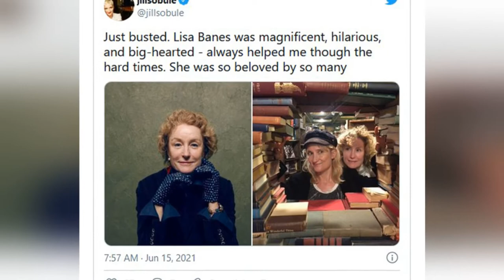Actress Lisa Banes Dies - Ludicrous Death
Welcome, friends. Sad news came from New-York. Actress Lisa Banes has died aged 65 after a hit-and-run incident.

A star of film, TV and theater, Banes had been crossing the street when she was struck by a motorized scooter earlier this month, while on the way to meet her wife, Kathryn Kranhol.

The driver of the scooter fled the scene and is currently being searched for by police. Banes was taken to Mount Sinai Morningside hospital with a traumatic brain injury. She died on 14 June at the age of 65.